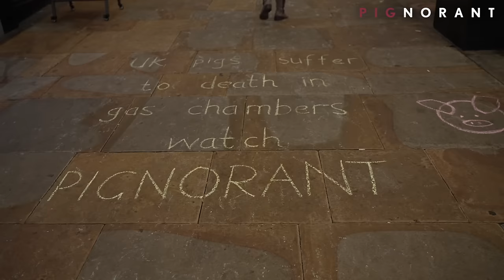ANGRY Shoppers LASH OUT at Vegans Who TAKE OVER Supermarket